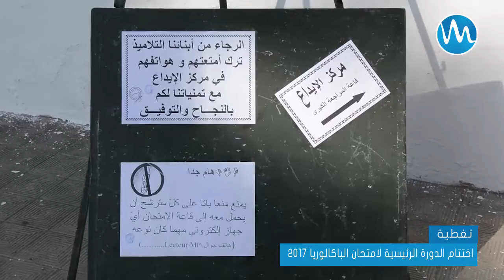نابل: اختتام الدورة الرئسية لامتحان الباكالوريا 2017